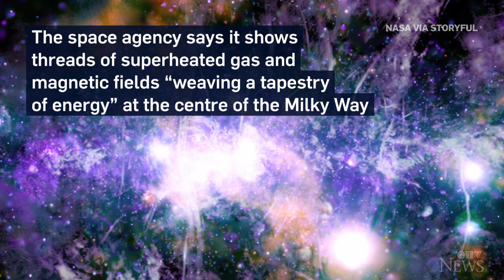NASA displays 'cosmic masterpiece' of the Milky Way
In this image, X-rays from Chandra X-ray Observatory show different orange, green, blue and purple X-ray energies, with the radio data from the MeerKAT radio telescope shown in lilac and gray.